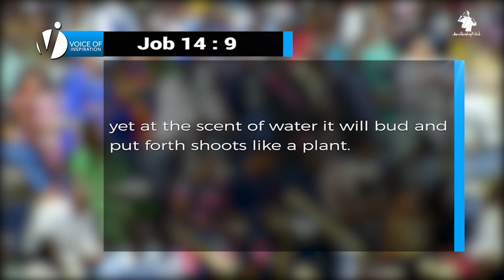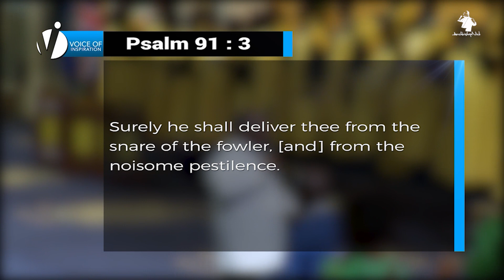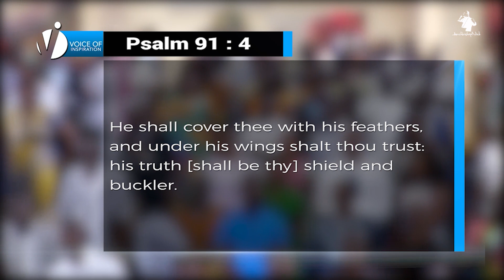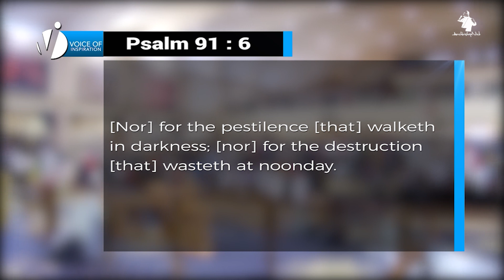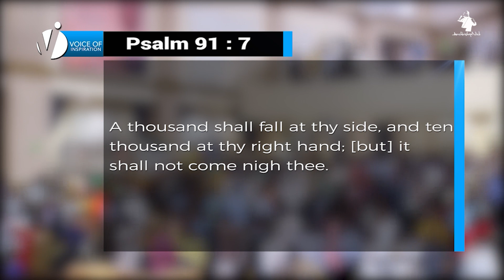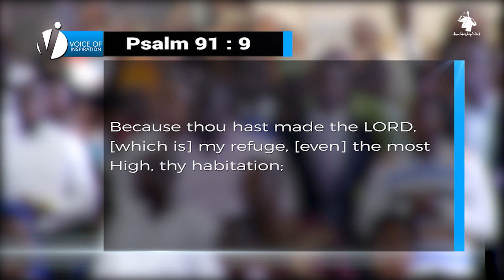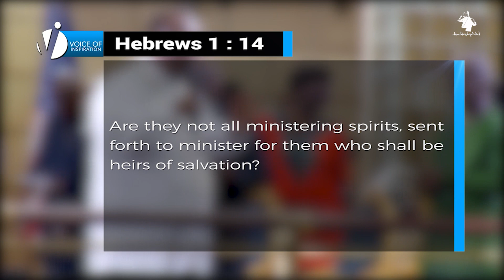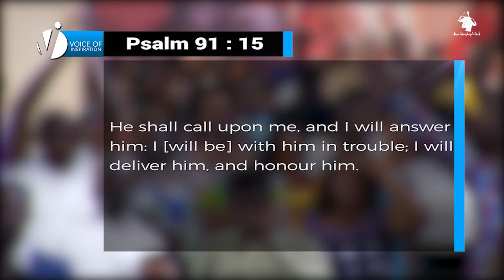STRATEGIC PRAYERS COMMANDING RESURRECTION IN EVERY AREA OF YOUR LIFE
Papa leads a sequence of strategic prayers to command the resurrection of finances, health and deliverance from the attack of the adversary. While you make divine declarations into your life, align with the scriptures and use them as a guide to make demands and enforce them into every aspect of your life.

Join us for service online every Sunday @  7AM  | 10AM

Wednesday Midweek Service: 7pm
Thursday Dominion Hour: 10am
Friday Prayer Encounter: 7pm

37 Spintex Rd. Accra, Ghana
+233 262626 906